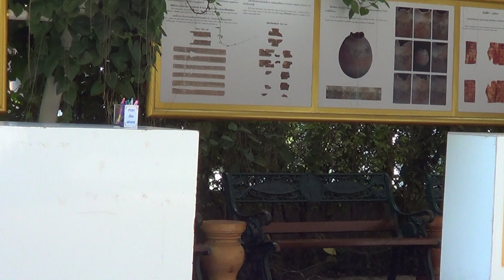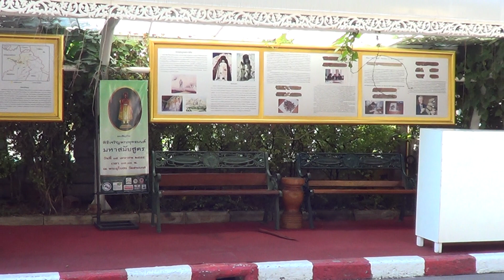รอบ ๆ ภูเขาทอง